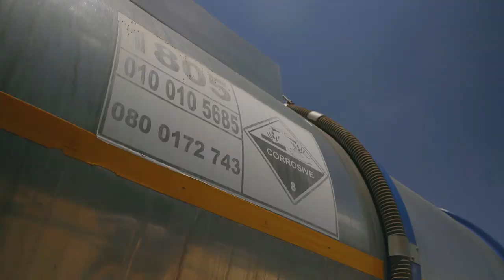Upward Spiral 1471 - Logistics ®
The company’s highly competent team and quality plant and trucking equipment provide clients with solutions to extract, move and transport valuable and hazardous materials. Upward Spiral 1471 primarily services the mining sector with yellow plant equipment, tipper trucks and tankers. Therefore, allowing us to provide the best solutions for any project.